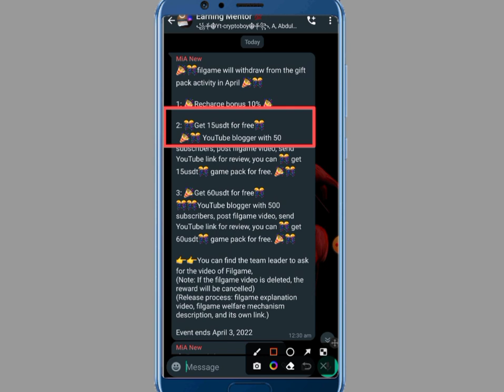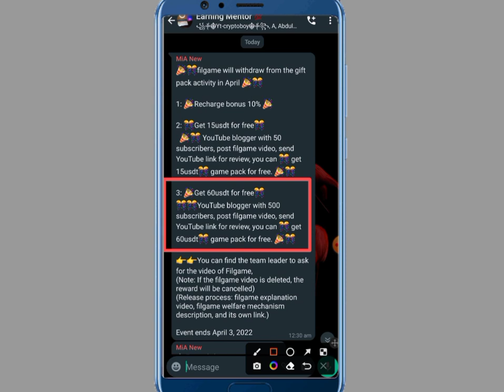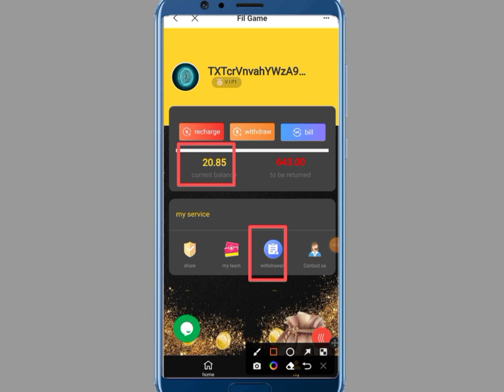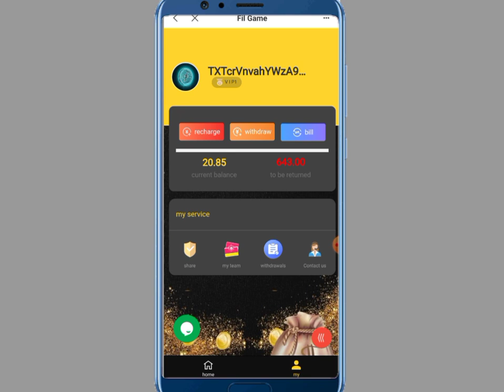Fil Game New Event Update || Get 15$ and 60$ || Just make A video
FIL Game k new event ha. Loot lo

Link.